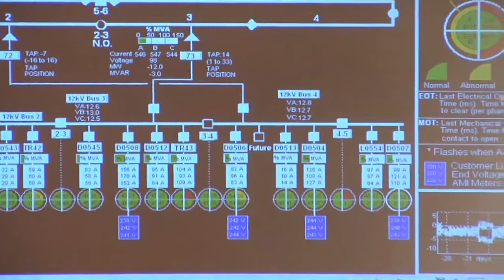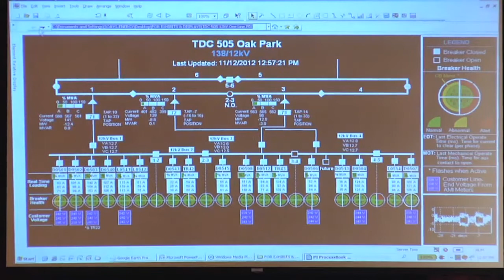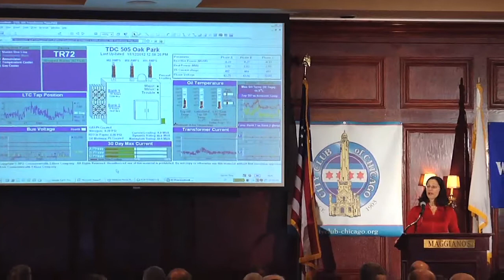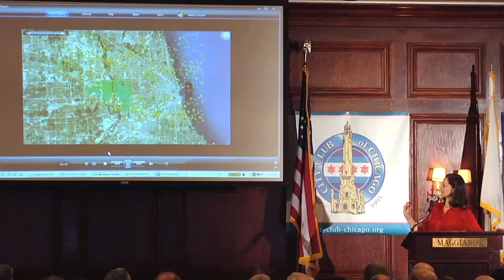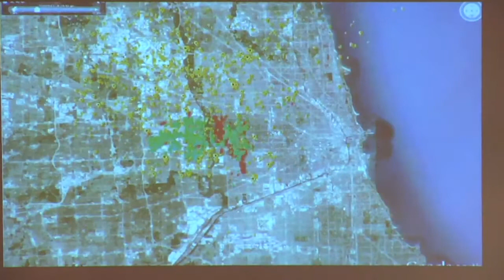Anne Pramaggiore, President & CEO, ComEd